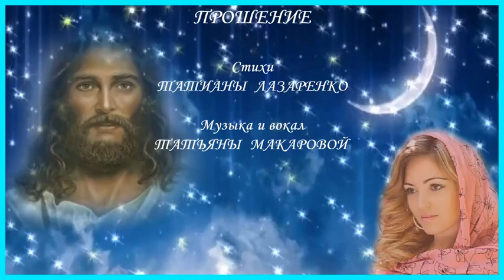Предпразднству Преображения Господня посвящается. Молитвенное прошение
1Лунный сумрак,
                        таинственно-строгий
Дремлет в звездном покое сад.
Я одна.
            Я нага перед Богом,
Но к Нему не устану взывать.
Жизнь греховную возненавидев,
Я восплачу.
                  унынье гоня:
Иисусе мой,
                   Сыне Давидов,
От геенны избави меня…
Буду с грустью твердить
                                        непрестанно,
Пряча в сердце унынье
                                       и страх,
О натуре своей окаянной.
О своих вопиющих грехах.
Позабуду мирские обиды,
И взмолюсь,
                     никого не кляня:
Иисусе мой,
                   Сыне Давидов,
Научи покаянью меня…
И однажды мой день настанет:
Я услышу Нездешний зов.
Над планетой вполнеба встанет
Пламя огненных языков.
Дух святой Параклит,
                                  Приди,
Жду Тебя среди ночи и дня.
Иисусе мой,
                   Сыне Давидов,
Приведи же
                  К Спасенью
Стихи  и монтаж видео Татианы Лазаренко
Музыка и вокал Татьяны Макаровой